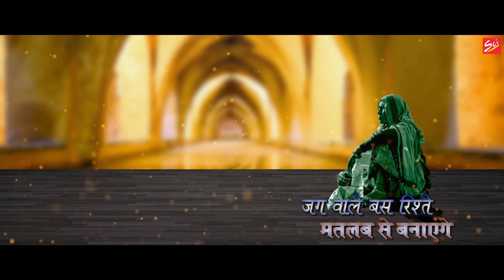SHYAM PREM NIBHAYEGE || GITANSH DALMIA || SCI BHAJAN OFFICIAL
Title :- SHYAM PREM NIBHAYEGE
Singer :- GITANSH DALMIA
Lyrics :- NITESH SHARMA GOLU
MIX&MASTER - PRITAM CHOWDHARY @SOUNDCHEF THE BARBARIKA
Copyright :-  SCI
Lable :-  SCI

अपने रिकार्डेड भजन हमारे चैनल से रिलीज़ करवाने के लिए Whatsapp करे :- 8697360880 ,